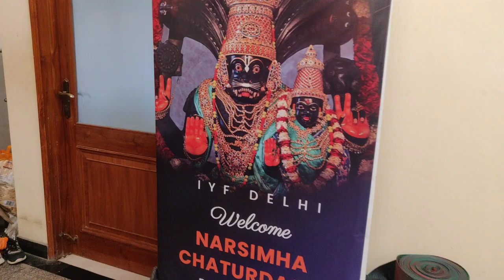hare Krishna bol 🙏🏻🙏🏻